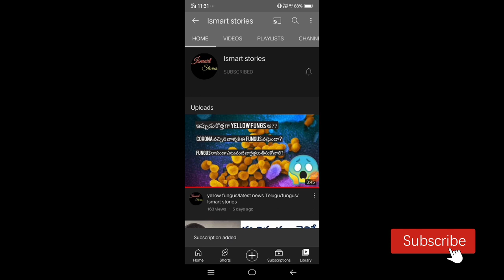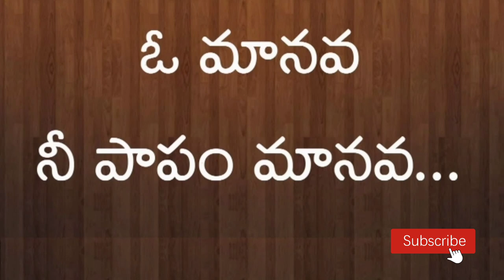eagle and snake story/ inspirational stories/ Ismart stories/ in telugu/moral stories